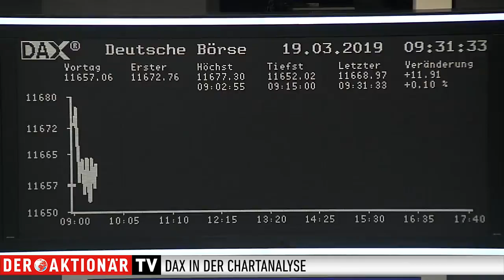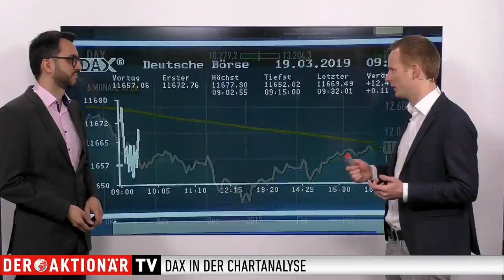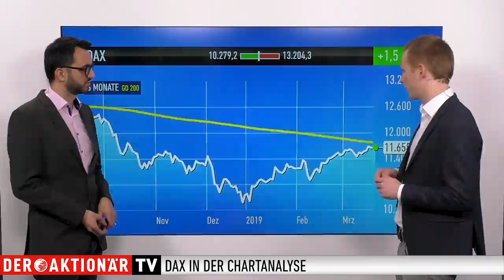DAX-Check: 11.700 Punkte-Marke bleibt weiterhin im Fokus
Dem DAX gelang es zum Wochenauftakt nicht auf ein neues Jahreshoch zu steigen. Kurzzeitig übersprang der Leitindex zwar die 11.700 Punkte-Marke. Am Ende des Tages ging er jedoch knapp 50 Punkte darunter mit einem Minus von 0,25 Prozent aus dem Handel.

Worauf es jetzt für den DAX ankommt, erläutert Maximilian Völkl im Gespräch mit Moderator Marco Uome. Der DAX-Experte zeigt, welche Hürden und Unterstützungen von Bedeutung sind. Sehen Sie den DAX-Check von Montag bis Freitag live um 09:30 Uhr auf unserer Facebookseite oder auf unserer Homepage im Livestream.